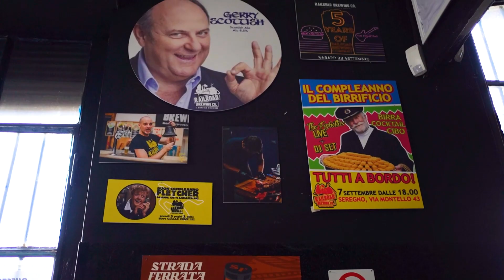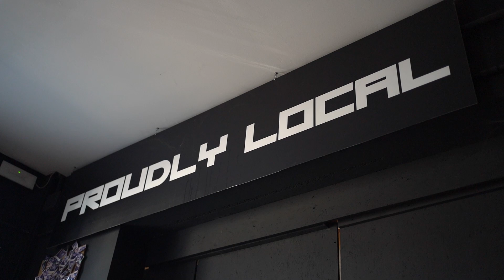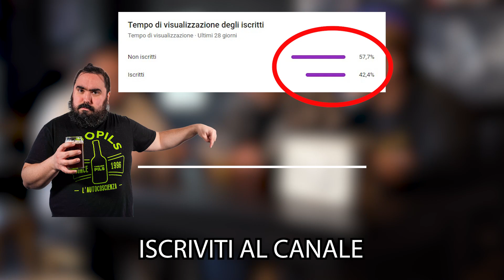INTERVISTA MOLESTA A Railroad Brewing Co. a STORIE DI BIRRA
L'intervista più trash e con più censure a parole e marchi famosi che si sia mai fatta è sul tubo!

Railroad Brewing Co. - Il birrificio di Seregno è sicuramente il birrificio più assurdo e controverso che possa esserci, eppure fanno anche birra buona eh!

Pronti a sapere perché le loro etichette sono così strane?

Per scoprirlo guardate il video fino alla fine!

Railroad Brewing Co.